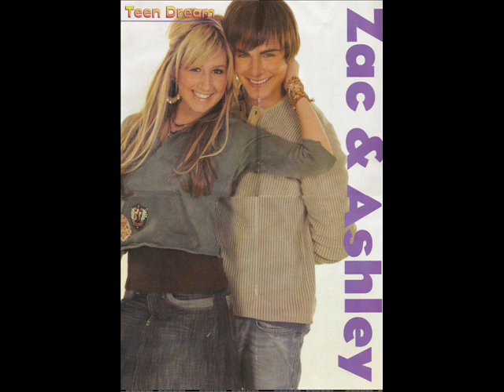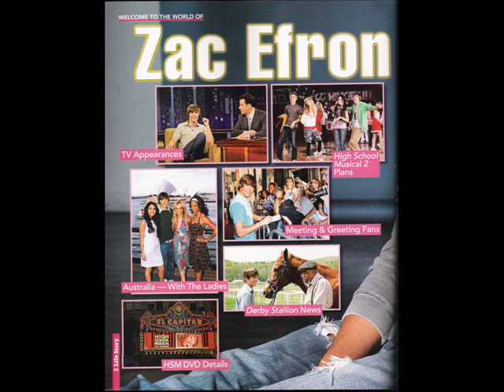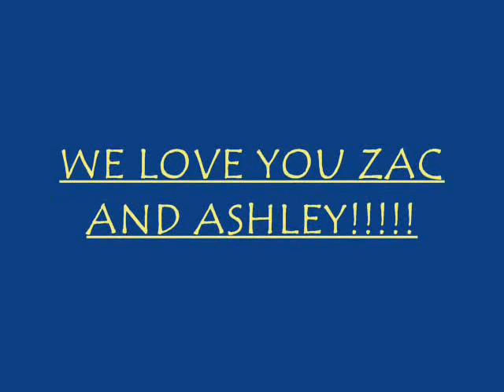Zac Efron and Ashley Tisdale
we all love zac and ashley...they should be together forever. This is a slideshow of them to the song Liar Liar from Instant Star